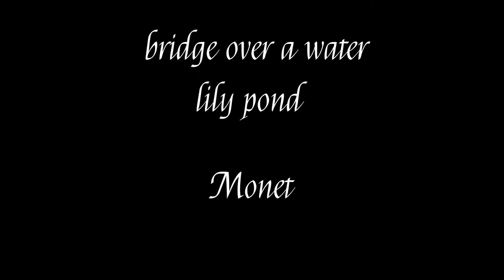Beautiful paintings by renowned artists I with with inspiring music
Enjoy the works of famous painters while listening to an inspired song.